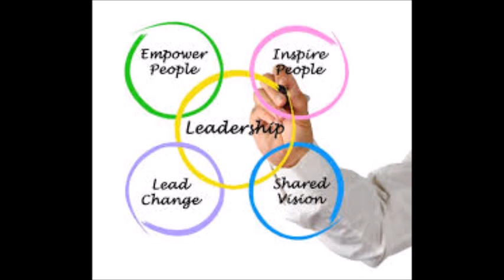(Final)2.Classrooms-MIDWIFE Leadership Series: (5)Equipping CHALLENGES (#4 & #5)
This Classroom is 2-Classes in one. LONG, but VERY necessary for LEADERSHIP in faith or secular business equipping on several levels. Qualifies for Leadership Best Practices CEU Credit.
Selah: God teaches us that it is possible for a strong leader to reproduce him/herself in another strong leader and thereby extend his/her accomplishments. Titus proves a great example of this through his supernatural humility and servant-leadership. Titus Chapter 3
Thanks, Remain safe.